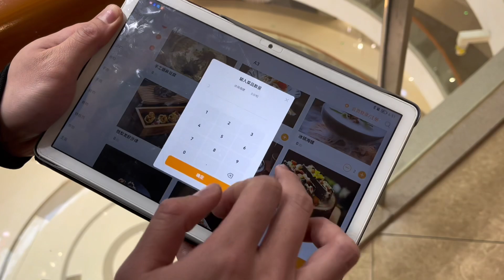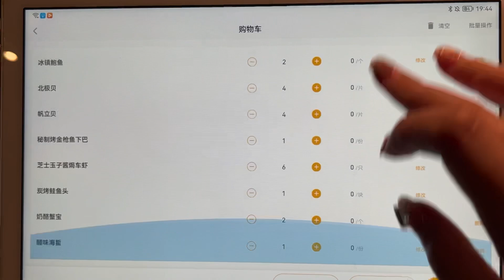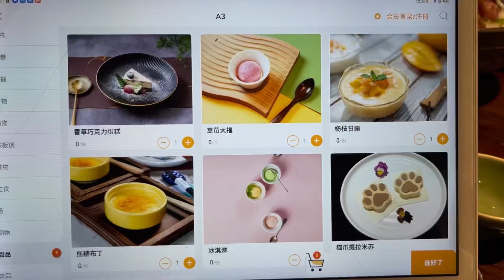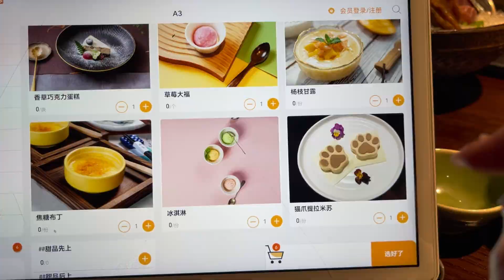〔食物特輯〕在台灣呆了三年一直都沒吃到我最愛的日料 🥺暴風吸入大吃特吃真的好爽| 泉州很夯的日料店👉🏻匠和風Master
今天要分享的是我一直以來喜歡的一家日料店——匠和風Master
在台灣太久沒吃了饞死我了🥲